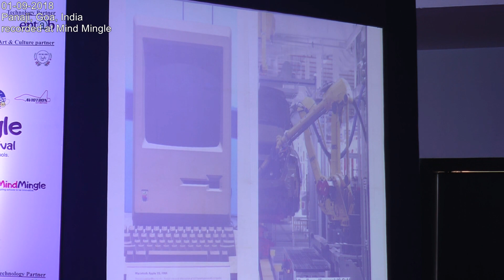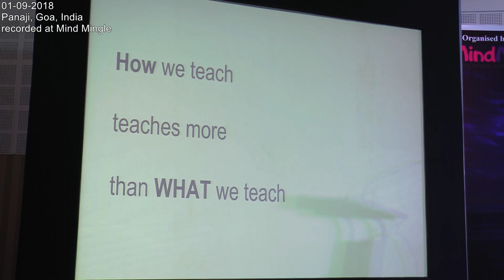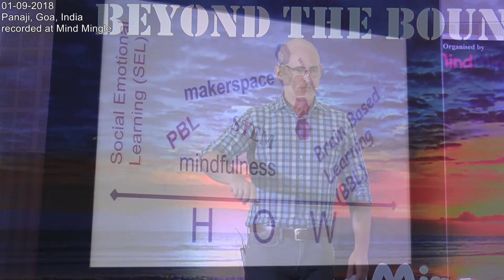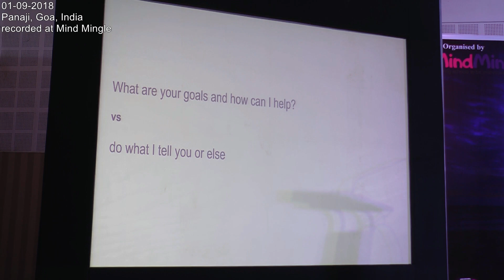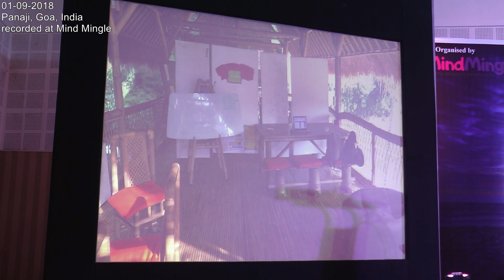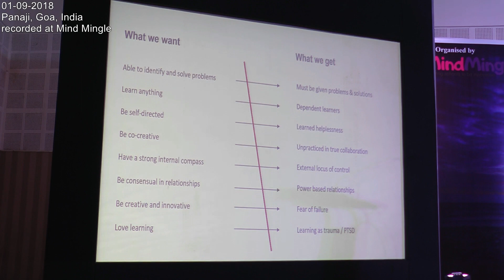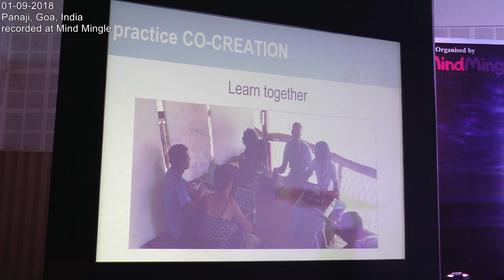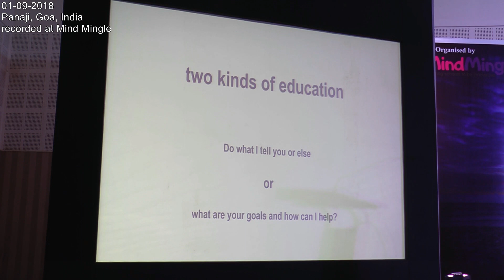How we teach Co-Creative practices to Re-Humanize Education | Aaron Eden | Mind Mingle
Aaron Eden is an internationally renowned educator who sees education as critically important if we are to have a sustainable future. He is based in the USA, but comes to us now directly from education projects in Singapore, Thailand, and China as part of three weeks working in Asia. Aaron’s focus is on helping schools transform, as he puts it, from “creating robots”, to “augmenting humans.” Aaron was recently at the Green School in Bali, where he served as Director of Entrepreneurial and Enterprise Programs. There he helped Green School build programs and partnerships that got students working more in the real world and taking charge of their own learning. Aaron has taught and built programs all through the K-12 space, through to graduate schools in universities, and in the corporate sector.

Mind Mingle-The inspiration festival is a platform to inspire educators with the ideas of transforming education from most creative leaders of unconventional, holistic schools around the world.